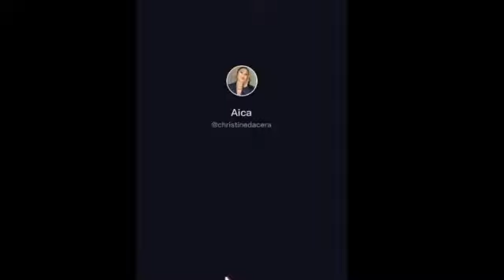LAST VIDEO NI CHRISTINE DACERA BAGO MAGPAALAM